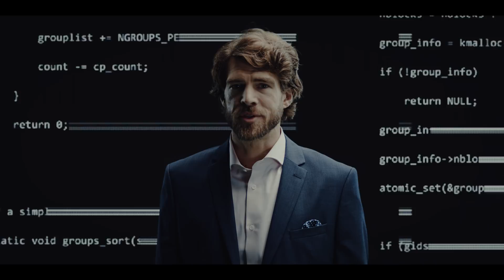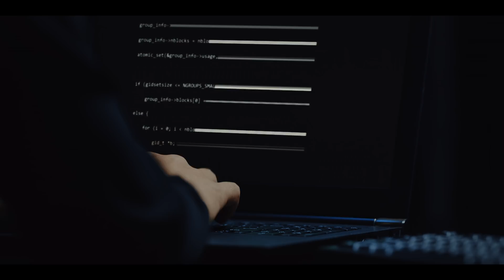A data breach nightmare | “Mark_1975” by F-Secure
A company preparing for a buyout is hit by a targeted cyber-attack. See why early cyber threat detection and robust security breach management make all the difference. Who will get ahead in this battle between cyber security defenders and criminal hackers?